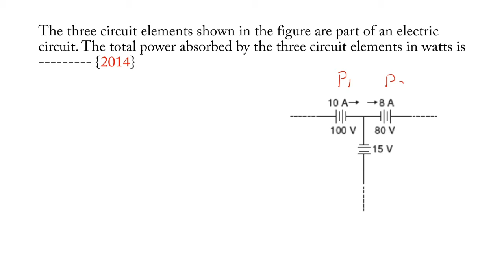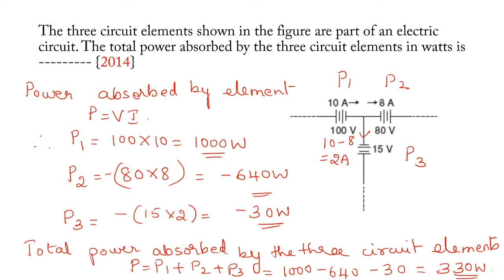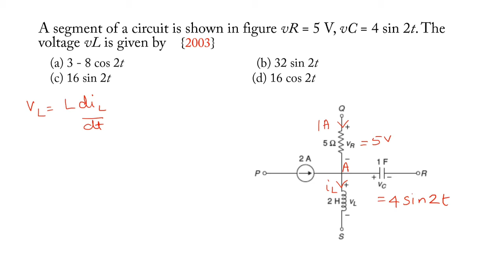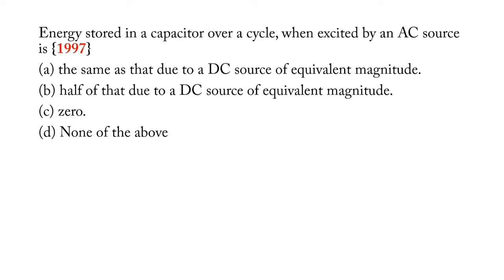Gate Solved Questions - Electrical Science || Series 1 || Video 2 || Easy to understand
TIMELINE:
Question 2- 3:20
Question 3- 7:46